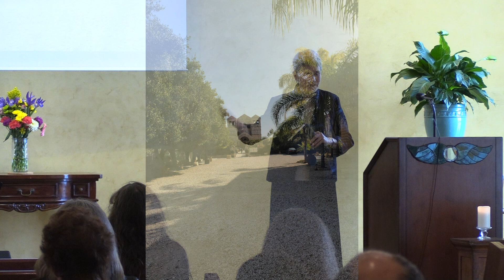March 31st 2019 "Lifted Up"